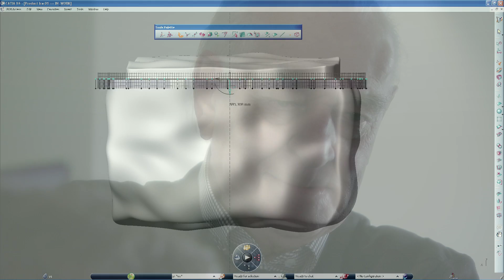IceDream: The Iceberg project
Turning Icebergs into Drinking Water?
It's a common mistake to confuse ice fields, which are composed of frozen seawater and populated with polar bears, with icebergs, our floating mountains composed of frozen drinking water.
And did you know that, each year, the equivalent of the world's supply in drinking water melts away into the ocean?   Why should just sit by and let this happen?  Why not use icebergs as an alternative source for drinking water?
This is French Arts & Métiers Engineer Georges Mougin's dream since 40 years!
At first this idea may seem too outlandish, but perhaps Mougin is a visionary? Dassault Systèmes has decided to help Mougin reexamine his project with the help of 21st Century technology.
And what if 3D scientific simulation and a virtual worlds can give life to an idea that died down last century? Perhaps this was due to technology-linked obstacles and limited knowledge of our oceans and weather.  Perhaps Mougin was ahead of his times . . .
A documentary under the direction of Jean-Michel Corillion is being made to tell this story.  It's called Ice Dreams and in a few months will be broadcast in various countries.  We'll keep you posted as the details unfold.
But for now, enjoy the sneak preview below!